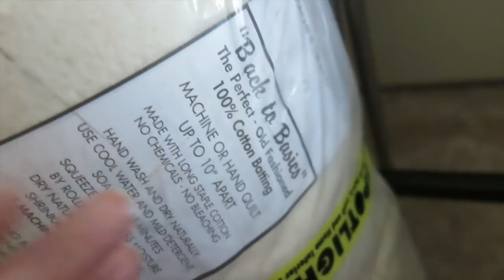MARCH #1 | Finishing My Swoon Quilt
Although we're near-ish the end, Happy March!!
I've dedicated most of this month to finishing my Swoon Quilt and I couldn't be happier with the results! ^_^

PS. Lucky Star Block Tutorial coming soon!!

Links to things I mention...

SNAIL MAIL:
Amanda Rolfe
Australia